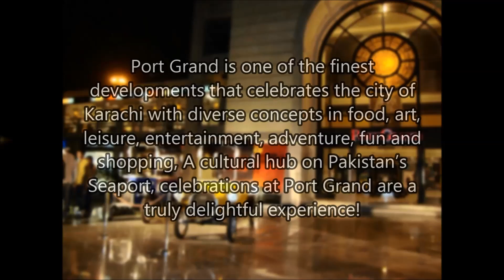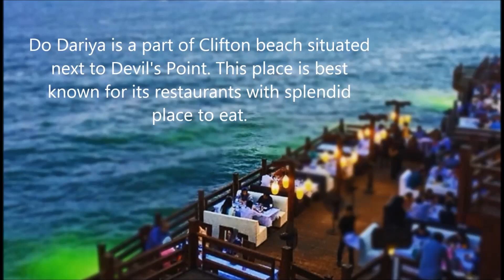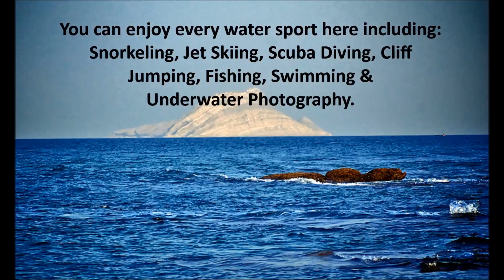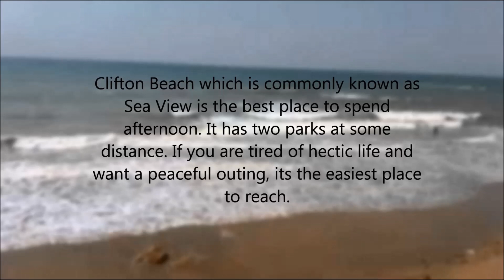Top 5 places in Karachi | Tourist spots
If you are planning to visit famous places of Karachi, here are top 5 most exciting places.
Karachi is the capital of Sindh  and the largest city in Pakistan. Karachi is best known for being the business hub of Pakistan and one of the most densely populated cities in the world.